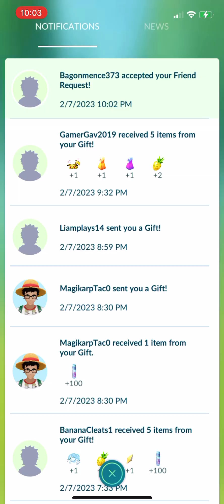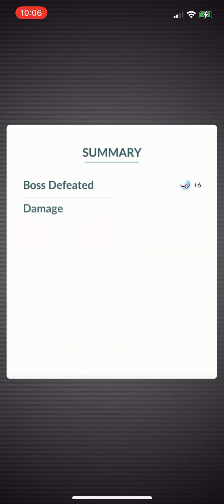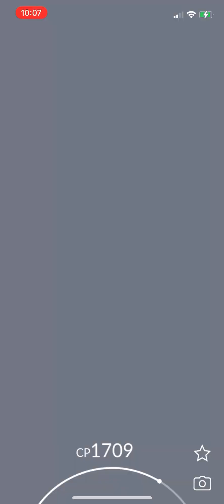NEW MEGA GARDEVOIR Raid In Pokémon GO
how did i get final strike

Hi! I usually upload videos of my dog on my channel but also play games like Roblox and Pokemon on the side!
And now that you chose to read more, please consider joining my Discord and/or following me on Roblox!